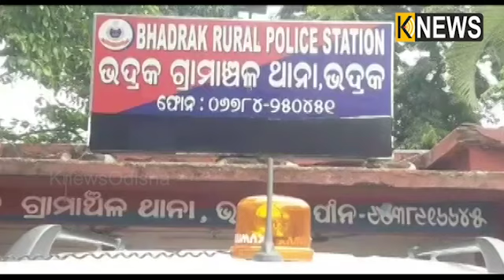ଜଳେଶ୍ୱରରୁ ବ୍ରାଉନ ସୁଗାର ଧରି ଭଦ୍ରକ ଆସୁଥିଲା ଯୁବକ, ଧରାପଡ଼ିଗଲା ||Knews Odisha